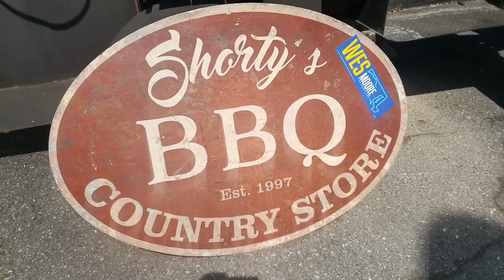VFW Ellicott City Shorty Serving Baltimore Gov Wes Moore My Father My Brother My Family Served